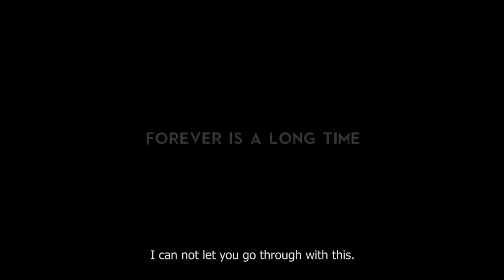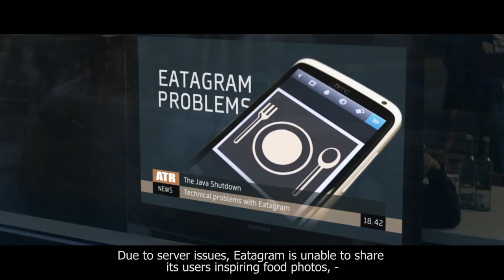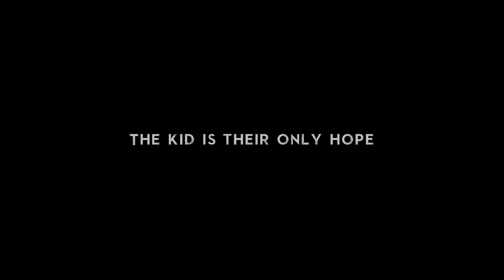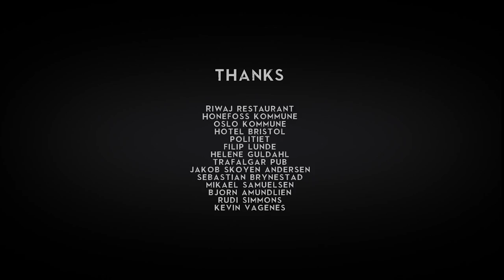What Happen If They Terminate Java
What Happen If They Terminate Java , how the world will be if there are not java any longer .